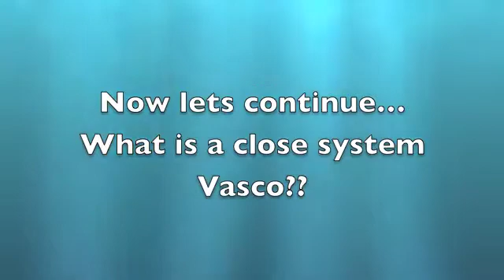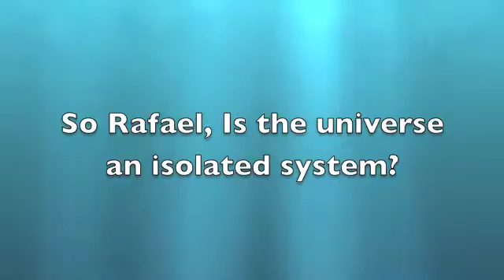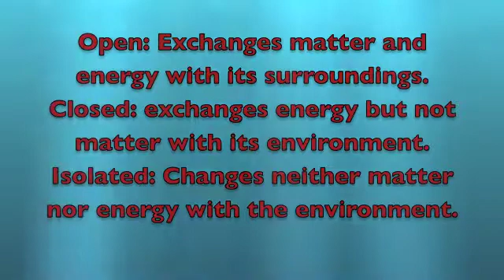open, closed and isolated systems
Environmental science project